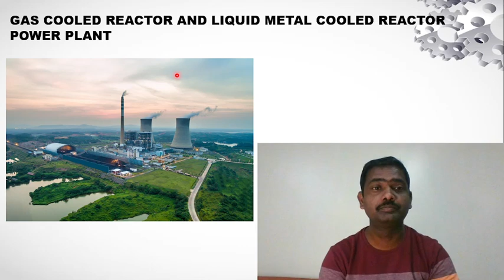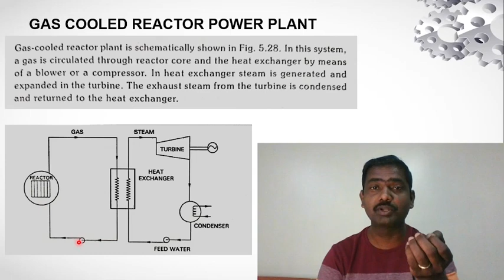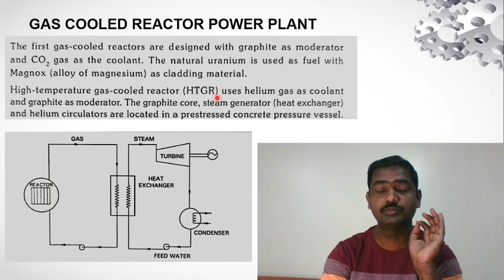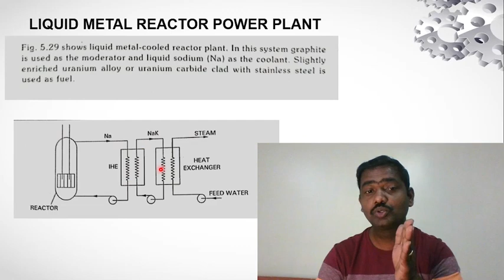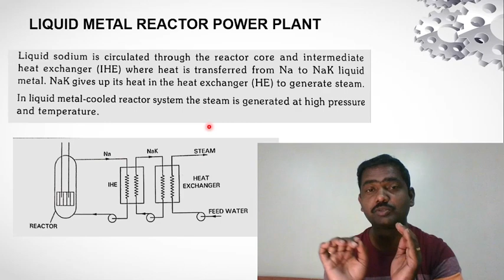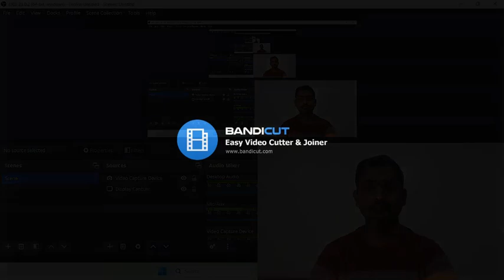Gas cooled Reactor Power Plant | Liquid Cooled Reactor Power Plant Working | Nuclear Reactor Basics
Gas-Cooled Reactor Power Plant:
A gas-cooled reactor (GCR) power plant is a type of nuclear power plant where the reactor core is cooled by a circulating gas, typically carbon dioxide (CO2). The working principle of a gas-cooled reactor power plant involves several key steps:

Nuclear Fission: The reactor core contains fuel elements, usually uranium dioxide (UO2) or a mixture of uranium and plutonium oxides, which undergo nuclear fission. When a uranium atom is struck by a neutron, it can split into two smaller atoms, releasing energy and additional neutrons.

Heat Generation: The nuclear fission reactions produce a large amount of heat in the reactor core. This heat is transferred to the coolant gas, typically CO2, through a heat exchanger or directly through direct contact with the fuel elements.

Gas Circulation: The heated CO2 gas circulates through the reactor core, absorbing heat from the fuel elements. The circulating gas carries the heat away from the core to the next stage of the power plant.

Heat Transfer: The hot gas from the reactor core passes through a heat exchanger, also known as a primary heat exchanger. In the heat exchanger, the heat from the gas is transferred to a secondary coolant, which is often a separate gas loop or a liquid coolant.

Power Generation: The secondary coolant, which can be a gas or a liquid, carries the transferred heat to a turbine. The heat causes the working fluid in the turbine to expand, generating high-pressure and high-temperature steam or gas.

Electricity Production: The high-pressure steam or gas drives the turbine, which is connected to a generator. The rotation of the turbine generates electricity through electromagnetic induction in the generator.

Cooling and Recirculation: After passing through the turbine, the primary coolant gas, CO2, is cooled down in a heat exchanger and then recirculated back to the reactor core to repeat the cycle.

Gas-cooled reactor power plants have several advantages, including high-temperature operation, inherent safety features, and potential for efficient electricity generation. However, they also face challenges such as the need for high-pressure containment systems and complex gas handling systems.

Liquid-Cooled Reactor Power Plant:
A liquid-cooled reactor power plant, also known as a liquid-metal-cooled reactor (LMR) or liquid-sodium-cooled reactor (LSR), uses a liquid metal, typically sodium, as a coolant for the reactor core. The working principle of a liquid-cooled reactor power plant involves the following steps:

Nuclear Fission: Similar to other types of nuclear reactors, the liquid-cooled reactor uses fuel elements, often containing enriched uranium or plutonium, to sustain nuclear fission reactions.

Heat Generation: Nuclear fission reactions produce a significant amount of heat in the reactor core. The heat is transferred to the liquid metal coolant, such as sodium, that circulates through the core.

Coolant Circulation: The hot liquid metal coolant absorbs heat from the fuel elements and carries it away from the reactor core. The coolant circulates through the core, absorbing the heat produced by nuclear fission.

Heat Transfer: The heated liquid metal passes through a heat exchanger, also called a primary heat exchanger, where it transfers its heat to a secondary coolant.

Secondary Coolant: The secondary coolant, which is typically water, absorbs the heat from the primary coolant in the heat exchanger. The primary and secondary coolants remain separated to prevent contamination of the secondary coolant with radioactive materials.

Steam Generation: The heat transferred to the secondary coolant causes it to boil and generate steam. The steam is then directed to a turbine.

Power Generation: The high-pressure steam drives